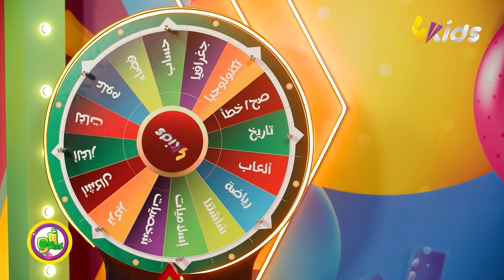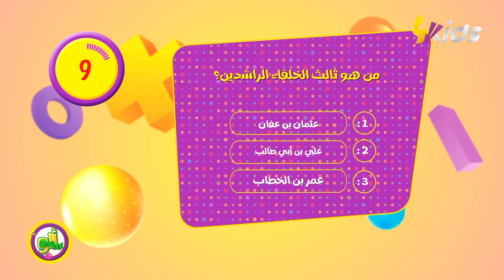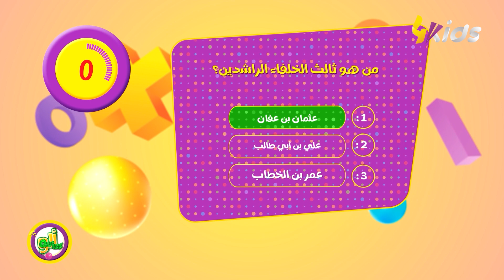تابعوا الاجابة على سؤال الاسلاميات.. من هو ثالث الخلفاء الراشدين؟ 🤔😇